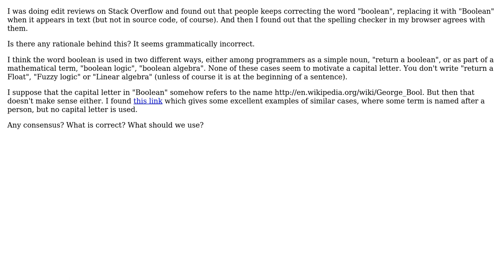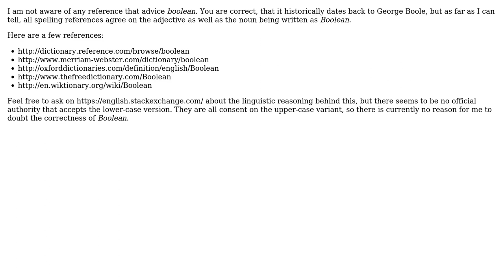Software Engineering: boolean or Boolean?